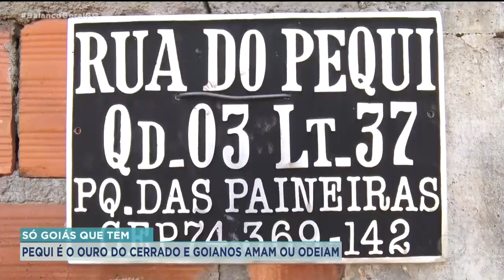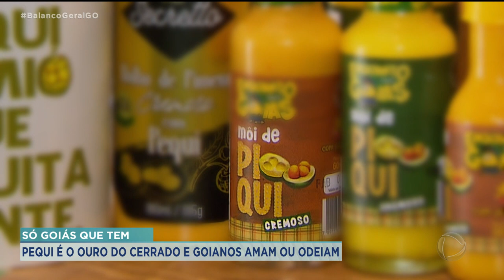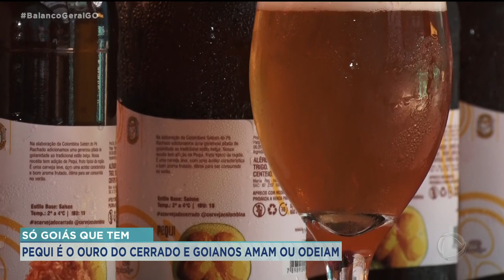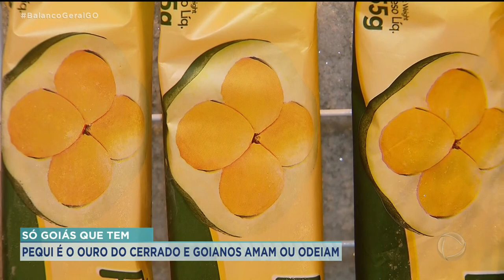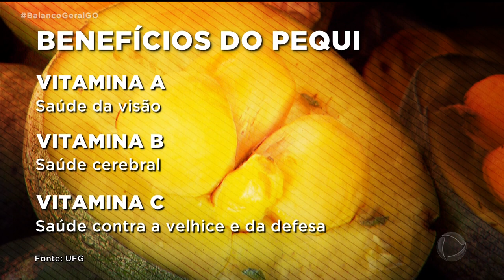SÓ GOIÁS QUE TEM: PEQUI É O OURO DO CERRADO E GOIANOS AMAM OU ODEIAM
O OURO DO CERRADO? PATRIMÔNIO DOS GOIANOS? MOTIVO DE BRIGAS ENTRE FAMÍLIAS INTEIRAS E DISPUTAS PARA SABER A REAL ORIGEM: DE GOIÁS, DO MATO GROSSO, TOCANTINS, OU MINAS? INDEPENDENTE DE ONDE FOR, O PEQUI É TRADIÇÃO NOSSA. E, JÁ DIGO LOGO OU AMA, OU ODEIA! SALGADO, DOCE, NA BEBIDA OU NA PELE. ISSO MESMO.ASSIM, DESSE JEITO, É 'SÓ GOIÁS QUE TEM'